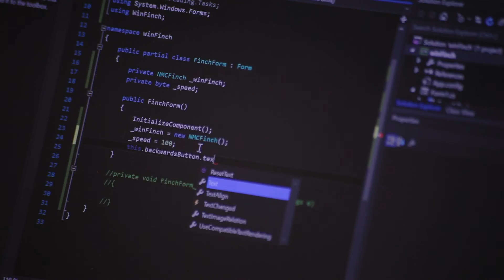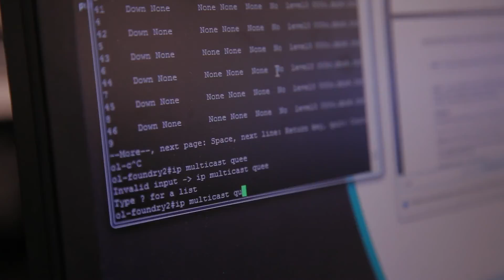NMC Student Experience - Computer Information Technology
Do you have an idea for the next Facebook or Twitter? NMC's CIT Developer program will help you refine it. You’ll receive a comprehensive background in developing web, desktop and database applications.

Find out more at nmc.edu/developer

In NMC's CIT Infrastructure program, you’ll learn to navigate cyberspace and the billions of connections in it. Gain a comprehensive understanding of computer hardware, operating systems, local area networking and internetwork routing and switching.

Find out more at nmc.edu/infrastructure

Video produced by Stone Hut Studios